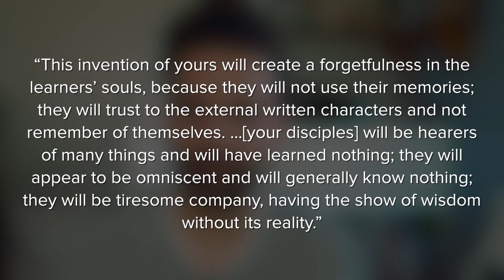Timemachine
An article written by Hal, where he makes comparisons between The Time Machine and modern day society.

Kevin McCloud's Escape to the Wild

The Time Machine Film on Amazon

ABC / Channel 4
George Pal Productions
Steve Cutts

Chapters:
00:00 Intro
1:25 Signs
2:08 802,701 AD
2:37 Is this already happening?
4:22 Unempathetic society
5:18 Dumping down
7:02 Acceptance